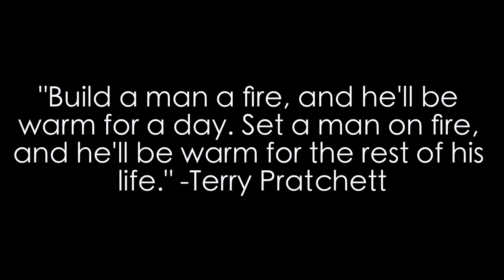"The Lighter the Better" T.G.I.F. Ep. 3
Thank Glob It's Friday Episode 3
Lighting a torch can sometimes be harder than it seems, especially when you are this pitifully and pathetic.